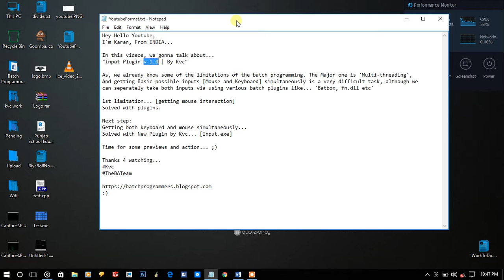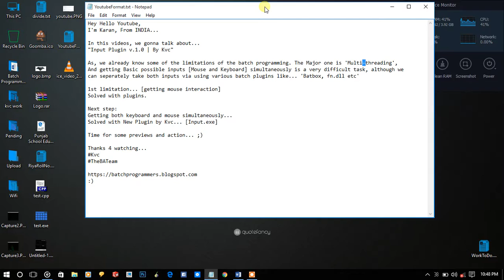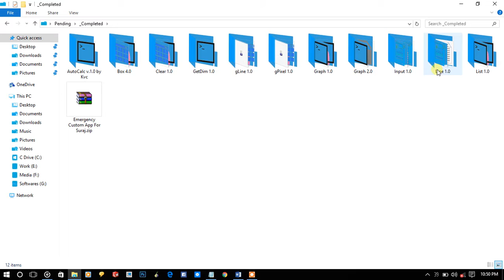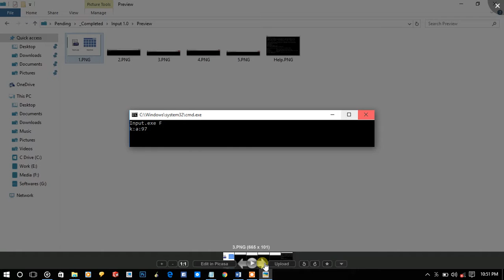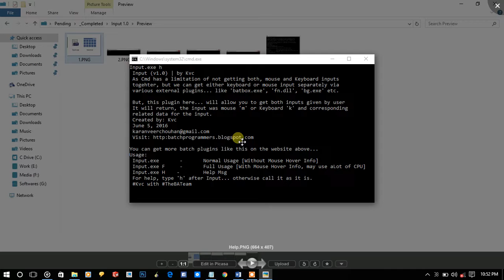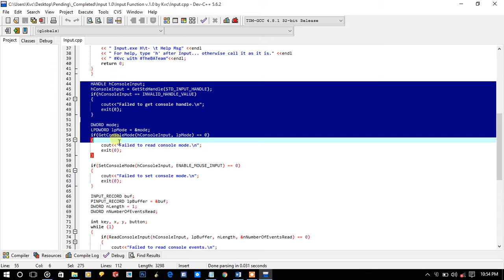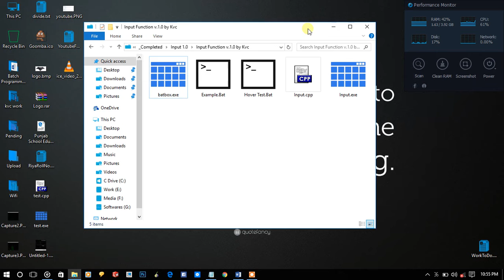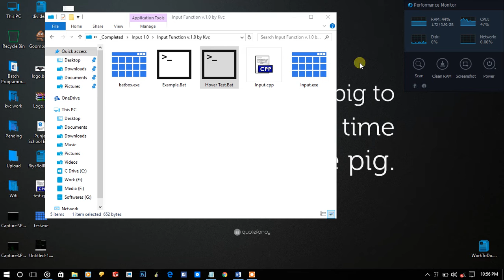Input Function v.1.0 | By Kvc - How to Use? [1 of 2]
Input Function v.1.0 is one of the best plugin created by Kvc. It is simply created using CPP, and compiled in the DEV CPP compiler. The Plugin can detect inputs from either mouse or keyboard at the same time, and returns the result depending upon the type of the 'Input' given by User (either mouse or Keyboard). That's the reason why I've named it 'input.exe'. You simply need to call one plugin, and it overcomes the limitations of all available plugins, that only allow you to take either, keyboard input or mouse input.